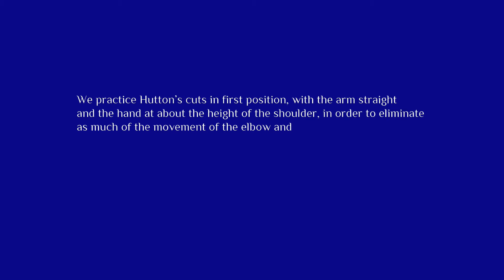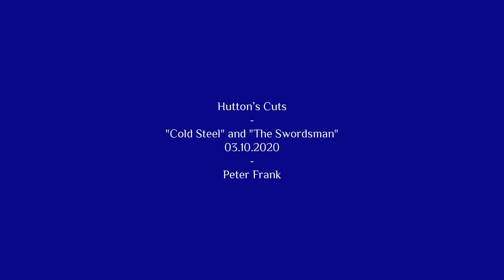Practising Hutton's Cuts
A short video on how we practice the six cuts as described by Alfred Hutton in his books "Cold Steel" and "The Swordsman".

Timestamps:
Intro: 00:00
On practising the cuts: 00:16

Cut 1: 00:24
Cut 2: 00:48

Cut 3: 01:06
Cut 4: 01:20
Cut 5: 01:37
Cut 6: 01:56
The cuts in sequence (slow): 02:17
The cuts in sequence (fluently): 02:59